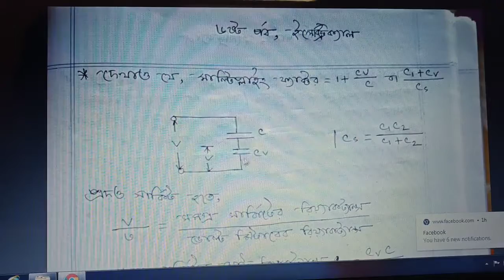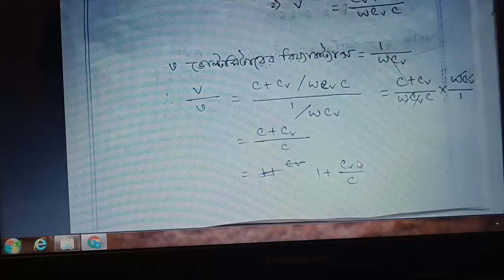2nd semester , Civil, Electronics Engineering fundamental, Chapter-1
2nd semester , Civil, sub-Electronics Engineering fundamental